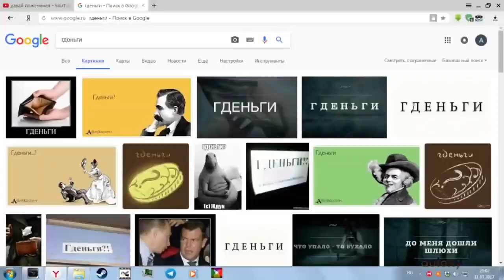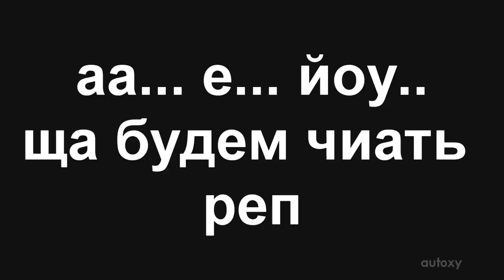bump!~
информация в видео
музик: todd rundgren - deaf ears (nine inch nails mix)

petal25